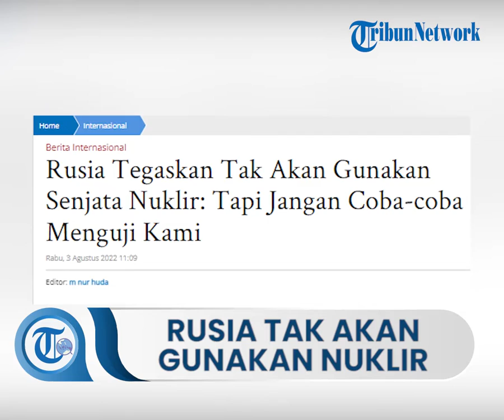Rusia Hadir dalam Perjanjian Non-Proliferasi Nuklir, Putin Tegaskan Tak akan Gunakan Senjata Nuklir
TRIBUN-VIDEO.COM - Delegasi Rusia yang hadir dalam konferensi tinjauan Perjanjian Non-Proliferasi Nuklir di New York hari Selasa (2/8/2022), menegaskan Moskow tidak akan menggunakan senjata nuklir di Ukraina.

Namun, keterlibatan negara-negara barat dalam Perang Rusia dan Ukraina justeru dapat memicu perang nuklir.

Delegasi Rusia dalam konferensi ini, Alexander Trofimov, mengatakan bahwa Rusia memang dapat memutuskan untuk menggunakan senjata nuklir.

Namun, itu hanya akan terjadi sebagai respons atas ikut campurnya negara-negara NATO.

Di hadapan forum PBB, Trofimov menyebut kabar yang menyebut Rusia akan menggunakan senjata nuklir untuk menyerang sama sekali tidak berdasar.

"Rusia hanya akan menggunakan senjata nuklir dalam menanggapi senjata pemusnah massal atau serangan senjata konvensional yang mengancam keberadaan negara Rusia," ungkap Trofimov, seperti dikutip Reuters.

Di sisi lain, Trofimov menuduh negara-negara NATO telah melakukan konfrontasi yang sengit dalam menghadapi Rusia di Ukraina. Langkah tersebut dinilai bisa merusak keseimbangan keamanan dan memicu bentrokan militer yang lebih besar.

Melihat fakta itu, delegasi Rusia ini justru menilai bahwa perang nuklir nantinya bisa saja terjadi karena ulah negara-negara Barat sendiri.

"Langkah seperti itu akan dapat memicu skenario darurat yang dijelaskan dalam doktrin kami. Kami jelas mencegah ini, tetapi jika negara-negara Barat mencoba menguji tekad kami, Rusia tidak akan mundur," lanjut Trofimov.

Rusia telah sejak lama mengecam keterlibatan NATO di Ukraina. Beragam senjata kiriman NATO pun telah digunakan secara luas oleh militer Ukraina, terutama dari AS.

Presiden Rusia Vladimir Putin pada hari Senin (1/8) menegaskan bahwa Rusia akan tetap setia pada perjanjian Non-Proliferasi Nuklir dan menghindari penggunaan senjata nuklir.

"Tidak ada pemenang dalam perang nuklir dan itu tidak boleh dilepaskan (terjadi)," ungkap Putin.(*Kontan)

Artikel ini telah tayang di TribunJateng.com dengan judul Rusia Tegaskan Tak Akan Gunakan Senjata Nuklir: Tapi Jangan Coba-coba Menguji Kami,